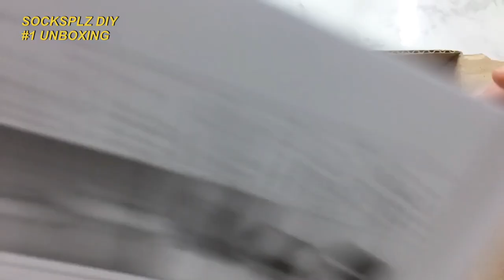[삭스플리즈 림c]공기정화 선인장 양말인형만들기 ㅣ Air purification Cactus socksdoll DIY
집들이 선물로 좋은 공기정화 선인장 양말인형.

완제품과 DIY키트는 삭스플리즈 홈페이지
오프라인샵 슈가마운틴카페에서 구입가능 하답니다.

다음엔 래빗정 만드는 영상으로 만나요~